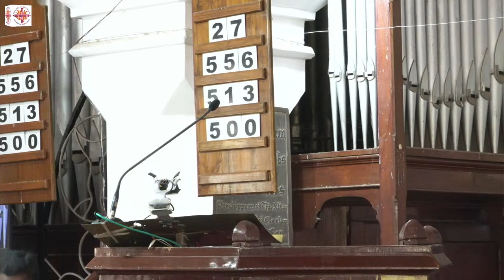CSI-St. George's Online Worship Service | Good Friday | 29-03-2023 | 11:00 a.m.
CSI-St. George's Church is the oldest church in the city of Hyderabad, India.
It was built in 1844 AD by the Church Missionary Society (CMS)and has been unionized in 1947 into the Church of South India, a uniting Church

Holy Communion Service - 08:25 am

Tithes /Subscription / Offer Thanksgiving ,
CSITA MD St. Georges Church ,
Canara bank,
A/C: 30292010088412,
IFSC: CNRB0013029